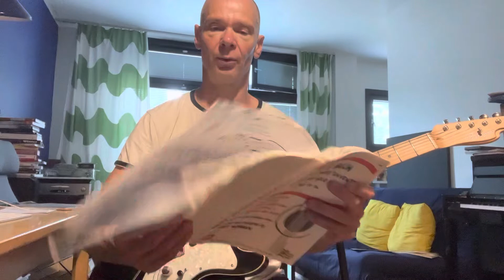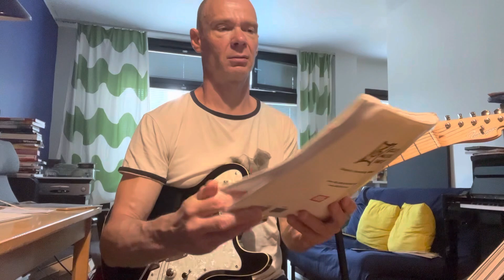Puhetta J.S.Bachin inventioista kitaralle sovitettuina.